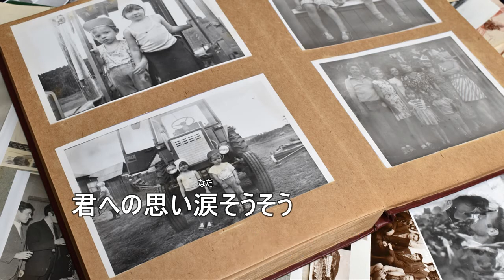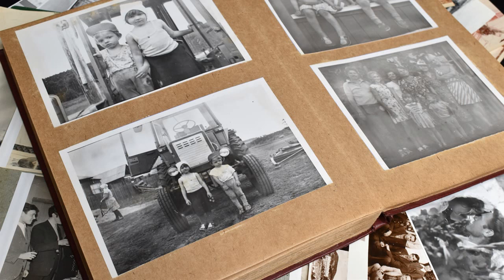涙そうそう カラオケ karaoke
このチャンネルですが…みなさん曲名で検索して見てくださるようなんですが、チャンネル登録者の割合が 8.5 ％ 前後ととても少ないのです（T_T）
演奏を聴いてよかったと思ってくださった方、カラオケを歌って練習になった、ストレス解消になった！と思った方。

涙そうそう  カラオケ
森山良子作詞
BEGIN作曲
カラオケ作成　中尾喜香